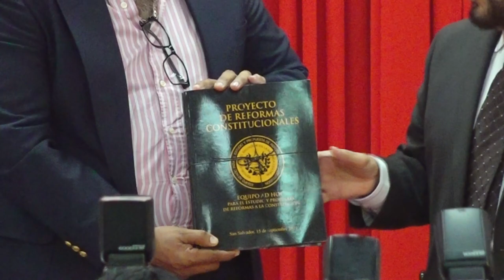"No necesitamos una nueva Constituyente", dice Félix Ulloa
El vicepresidente de la República, Félix Ulloa, no descartó que el proceso de reformas constitucionales que impulsa desde el Ejecutivo pueda habilitar una reelección inmediata continua para el presidente de la república.

¡Visítenos!